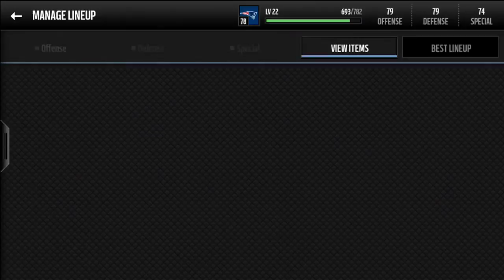Madden Mobile 16 - Free Agent Packs!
Opening some free agent packs in madden mobile 16.